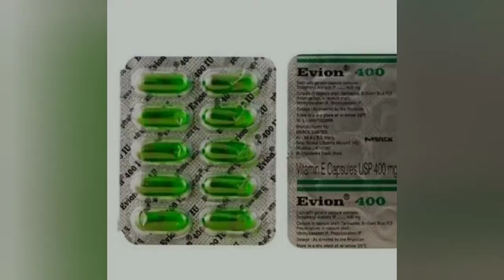nightskincare DIY night cream for glowing skin and removing acne&pimples| 💯work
So please try it and see it🙂